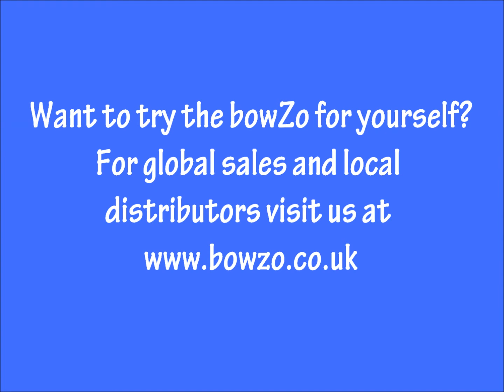kids learn the violin using the bowzo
bowZo a revolutionary bowing aid is great for kids learning to play the violin and viola - for global sales visit us